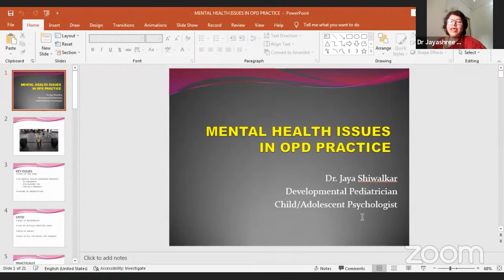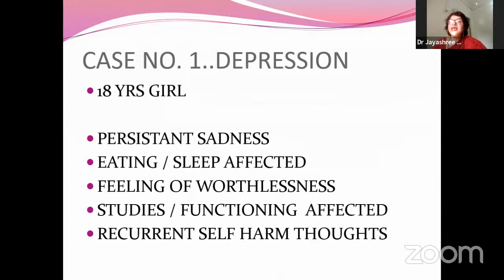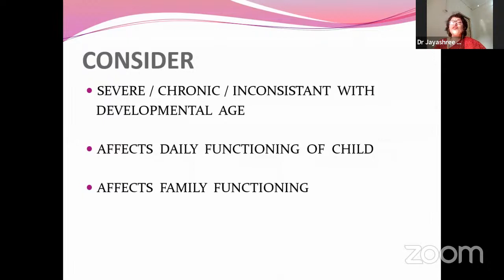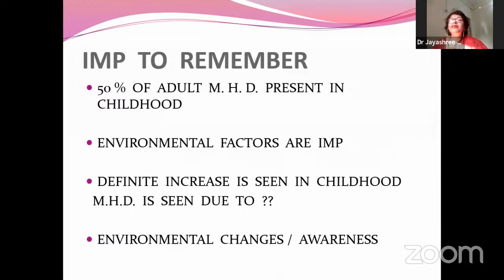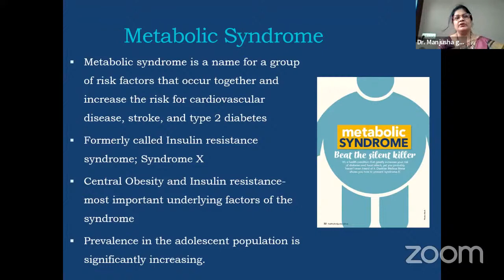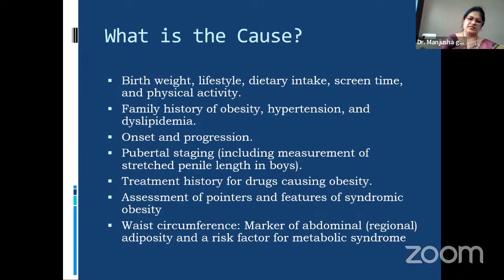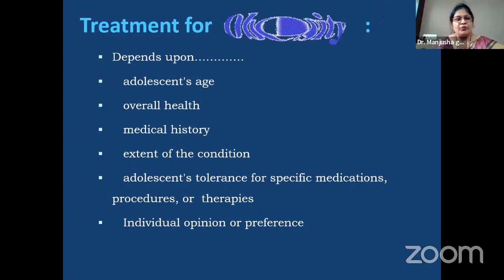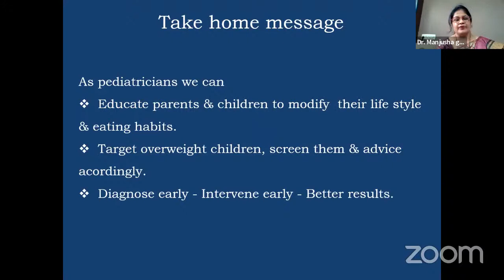Adolescent Issues in OPD Practices (case based approach)